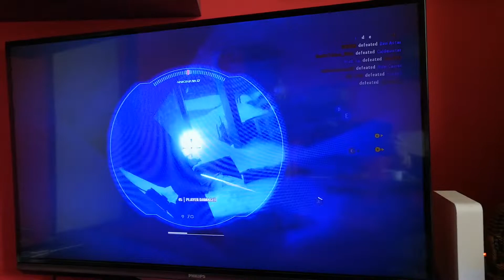Nehraj uz ty hry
Kdyz se typek nudi a baba neni doma